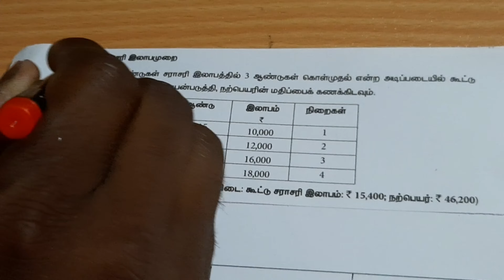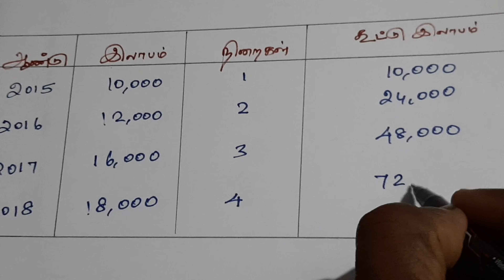unit 4 Goodwill in partnership accounts exercise 6 கூட்டாண்மை கணக்குகள் நற்பெயர் கணக்கிடுதல் part 44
unit 4 Goodwill in partnership accounts exercise 6 கூட்டாண்மை கணக்குகள் நற்பெயர் கணக்கிடுதல் part 44 12 accountancy Tamil medium state board syllabus for Accountancy more videos